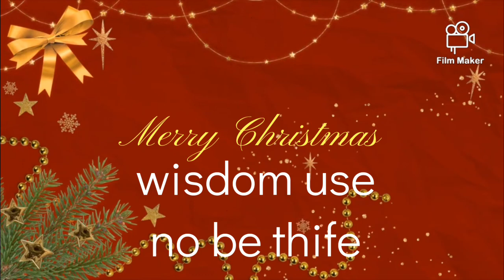wisdom use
oga chris don come again with wisdom